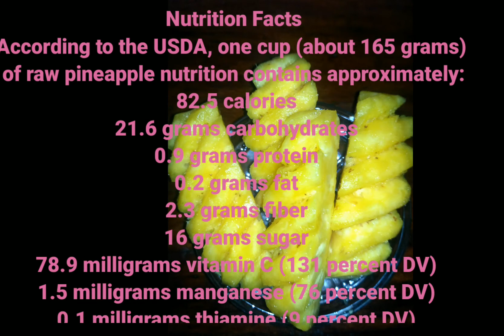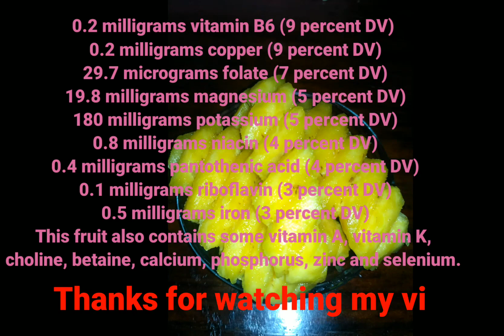What are the benefits of eating pineapple? 🍍😊 View video to know of benefits pineapple to health...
Nutrition Facts

 According to the USDA, one cup (about 165 grams) of raw pineapple nutrition contains approximately:

 82.5 calories
 21.6 grams carbohydrates
 0.9 grams protein
 0.2 grams fat
 2.3 grams fiber
 16 grams sugar
 78.9 milligrams vitamin C (131 percent DV)
 1.5 milligrams manganese (76 percent DV)
 0.1 milligrams thiamine (9 percent DV)0.2 milligrams vitamin B6 (9 percent DV)
 0.2 milligrams copper (9 percent DV)
 29.7 micrograms folate (7 percent DV)
 19.8 milligrams magnesium (5 percent DV)
 180 milligrams potassium (5 percent DV)
 0.8 milligrams niacin (4 percent DV)
 0.4 milligrams pantothenic acid (4 percent DV)
 0.1 milligrams riboflavin (3 percent DV)
 0.5 milligrams iron (3 percent DV)
 This fruit also contains some vitamin A, vitamin K, choline, betaine, calcium, phosphorus, zinc and selenium.